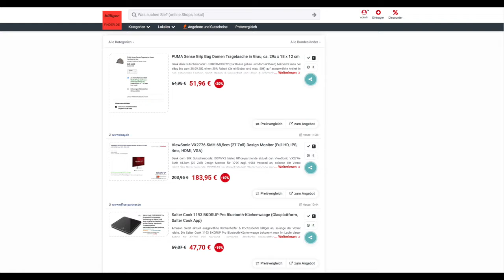Schnäppchen/Billiger des Tages 27.09.22 - ViewSonic VX2776-SMH 68,5cm (27 Zoll) Design Monitor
Heute ist Schnäppchen/Billiger des Tages - ViewSonic VX2776-SMH 68,5cm (27 Zoll) Design Monitor.